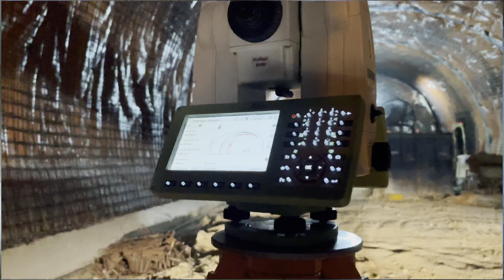РАБОТА В ИЗРАИЛЕ 🇮🇱/ ВЫНОС МОЗГА 🤯 НА РАБОТЕ / РАБОТА НА СТРОЙКЕ 🦺